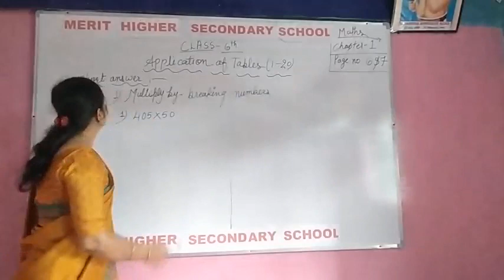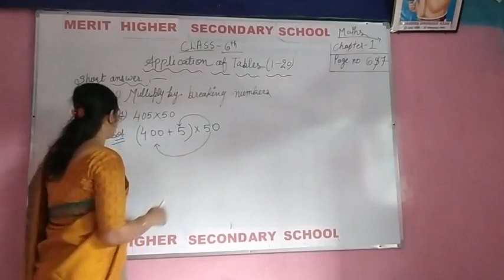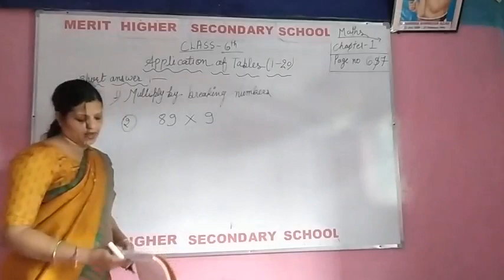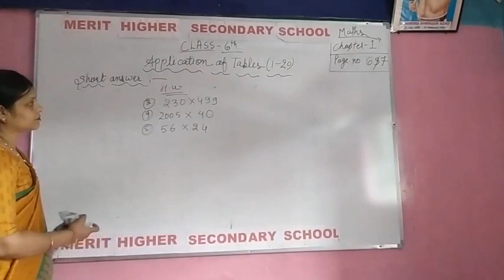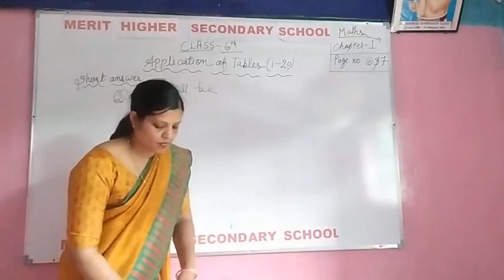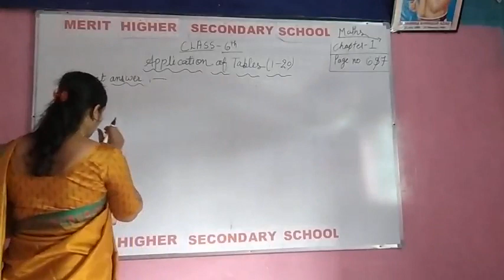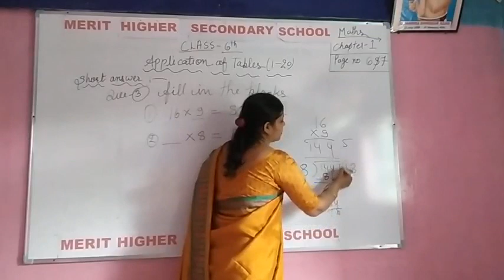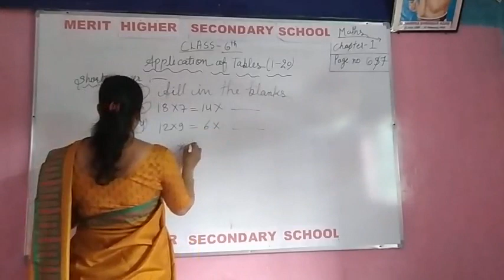P2 6th maths chapter 1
LBF book maths by rachna Mittal